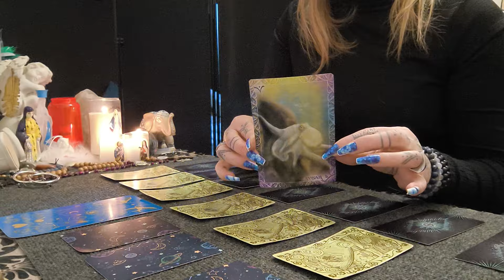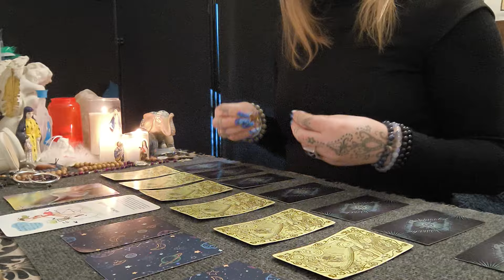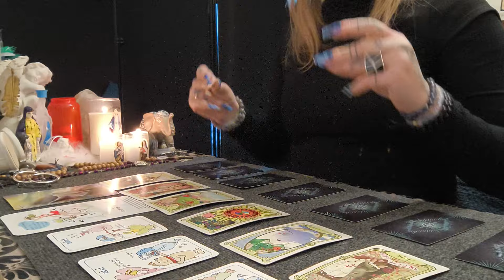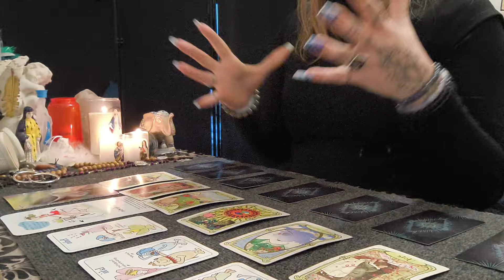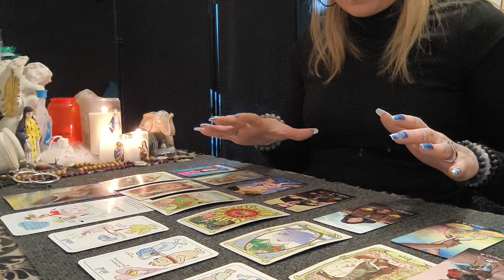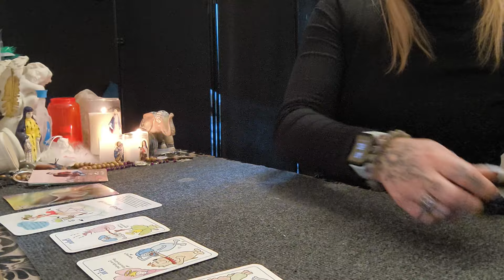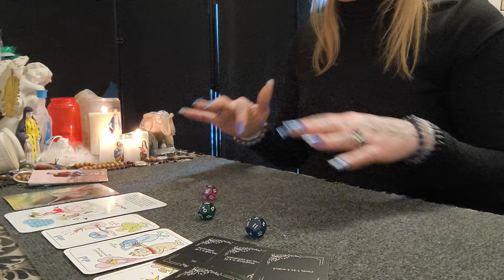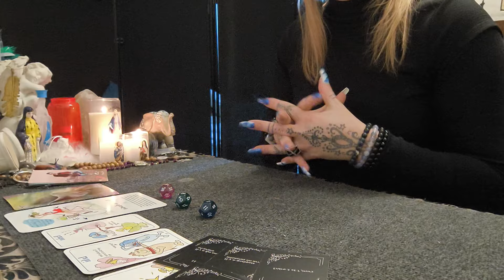QUE PASSA CETTE JOURNÉE DU 30/01